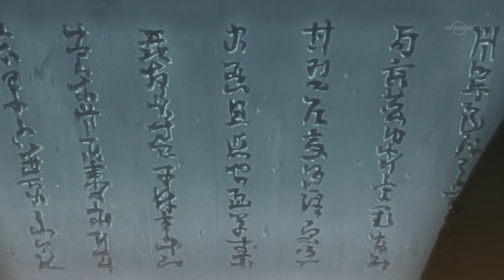ГИПНОЗ ДЛИНОЮ В ЖИЗНЬ | Арка История Итачи: Свет И Тьма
в этом видео вы узнаете краткую историю жизни жумапеля старшего
00:00 - типа интро
00:04 - 451 серия
01:44 - 452 серия
03:02 - 453 серия
03:47 - 454 серия
04:37 - 455 серия
05:27 - 456 серия
07:08 - 457 серия
08:53 - 458 серия